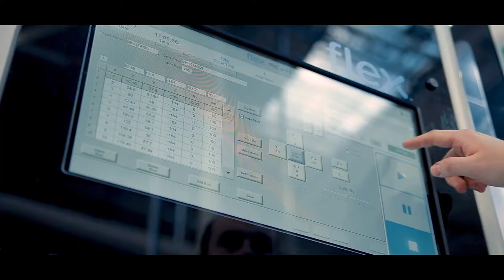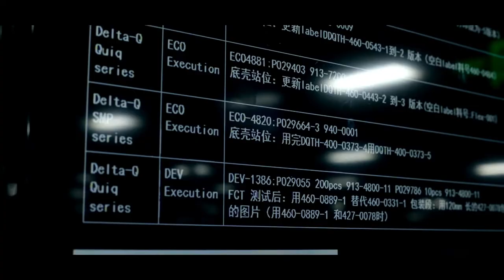Build and deliver products that improve the world with the most trusted global supply chain.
A trusted, resilient global supply chain is a critical component in bringing products to life – and to your customers. We deliver resiliency, global flexibility, informed decision making and unique foresight with a commitment to sustainability.

Delivering innovative products to your customers takes a trusted supply chain,
one that can stand up to constant change
and growing global complexity.

Today’s supply chain must be
Resilient.
Responsive.
Intelligent.
and sustainable.
We are delivering on all fronts.

At Flex, we operate one of the world’s largest and most diverse supply chain networks,
with 10,000 supply chain professionals and over 50 years of experience
we can help you minimize risk and complexity throughout your supply chain.

We have sites in over 30 countries,
offering you forward and reverse logistics services when and where you need them,
As well as the most actionable trade and operations consulting available.
So you can rapidly respond to shifting dynamics.

Our experts use visualized data
to evaluate, manage and make informed decisions on the changing supply chain landscape.
You can take proactive steps to drive more resilient business models
with the support of our supply chain network optimization design services.

Our cross-industry expertise and deep supplier relationships bring unique insights.
Together with our suppliers, our engineers identify the best ways to design and build innovative products.

Sustainability and ethics are in our DNA.
Our suppliers are screened for safe working conditions and ethical operations.
And our circular economy solutions prolong your product’s lifespan.

When you partner with the most trusted global supply chain and manufacturing company
you can build and deliver products that improve the world.